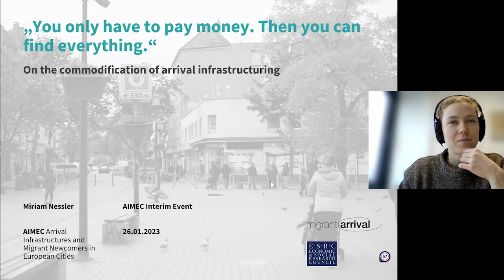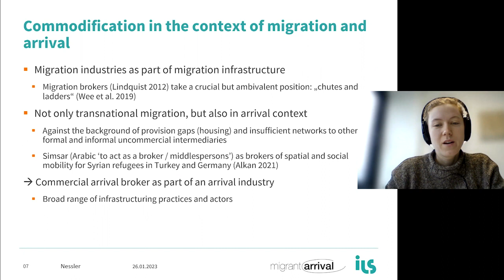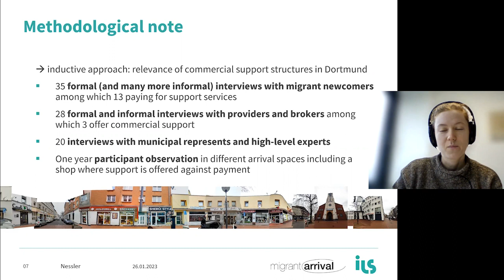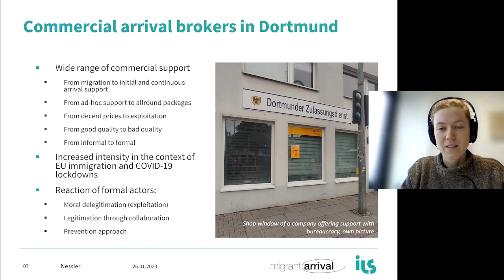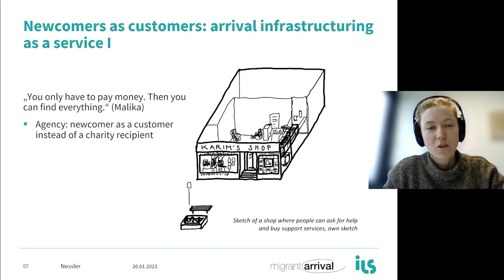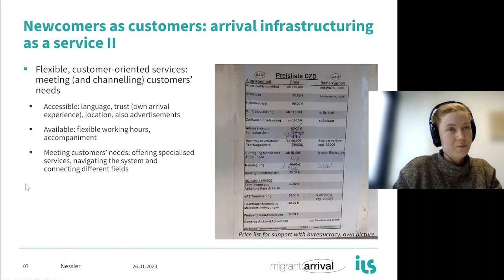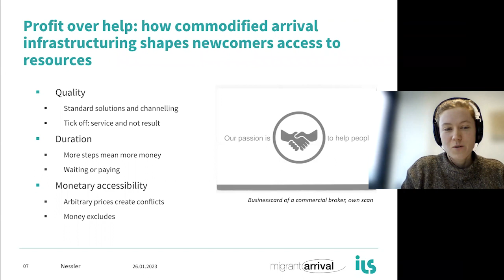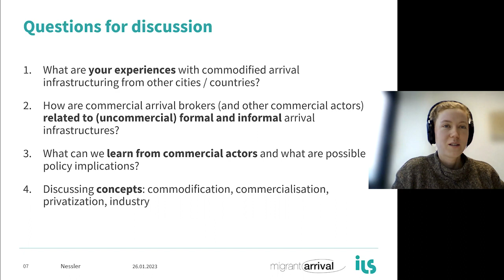AIMEC Interim Event (Dortmund, Nordstadt)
The ESRC funded project ‘Arrival Infrastructures and Migrant Newcomers in European Cities’ (AIMEC) compares arrival areas in East London, Brussels and Dortmund, investigating how newcomers access resources via arrival infrastructures, and the role played by long-established residents in supporting newcomers. In this video from the project's interim event (January 2023), Miriam Neßler discusses the project in Dortmund: Nordstadt.